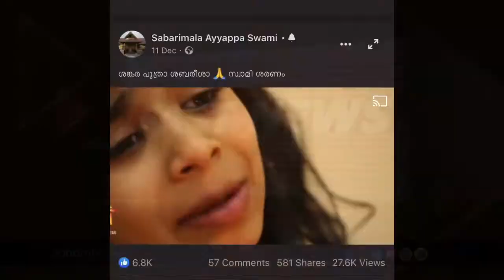My Ayyappa Song on Media & Temple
Gauri & Isha

Heart & Star presenting  Learn & Play

Gauri Sajidh 🎤 Singing 🎭 Creation & TikTok 💃🏻

My Youtube Channel : @Gauri Sajidh & @Isha Sajidh  @HEART & STAR Gauri & Isha